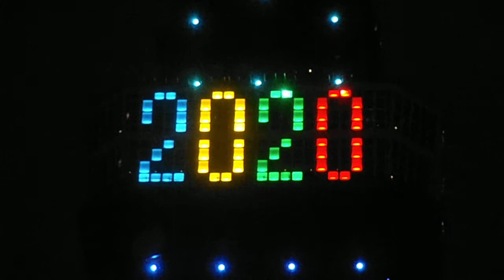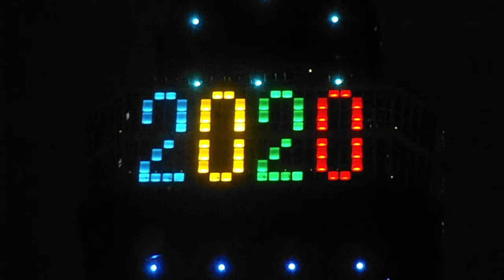DSCF4125東京タワー五輪2020アップ20130910